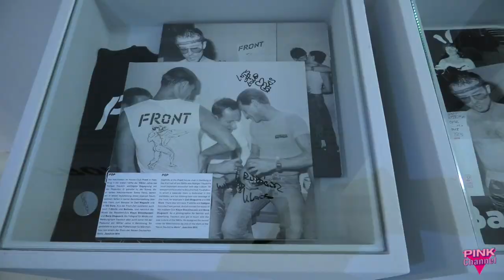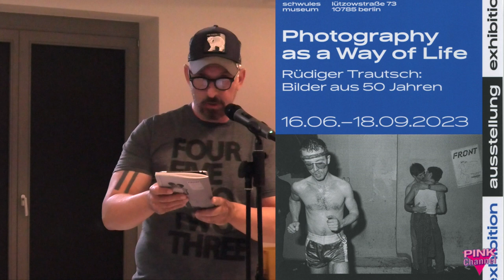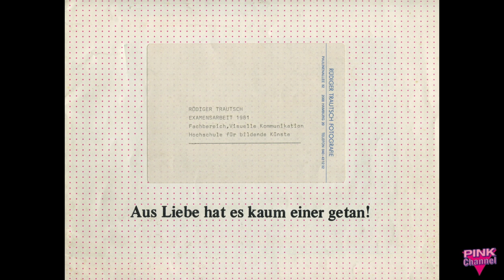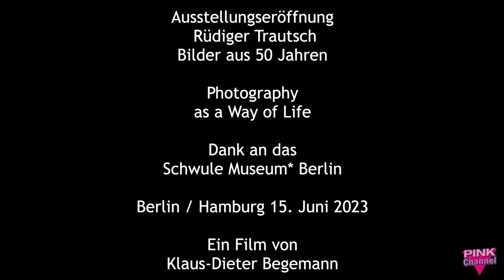Rüdiger Trautsch - Bilder aus 50 Jahren - Rede Dr. Peter Rehberg - SMU* Berlin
Am 15. Juni 2023 fand die Ausstellungseröffnung "Photography as a Way of Live" im Schwulen Museum* Berlin mit den Fotoarbeiten von Rüdiger Trautsch statt. Pink Channel dokumentiert die Eröffnungsrede des Kurators Dr. Peter Rehberg. Die Ausstellung zeigt einen Überblick auf das fotografische Werk von Rüdiger Trautsch, der im Herbst 2021 in seinem 75. Lebensjahr in Hamburg verstarb. Über 120 Bilder sind in 10 Kapiteln zu sehen. Hervorzuheben und mittlerweile ikonographisch sind seine Bilder zur ersten Schwulen-Demo in Berlin 1973 und seine FRONT-Bilder von 1983 (Front eine Kult-Disco in jener Zeit). Erstmalig sind Fotos seiner Examensarbeit an der HfbK Hamburg (Hochschule für bildende Künste) von 1981 mit dem Titel „Aus Liebe hat es kaum einer getan!“ zu sehen. Es liegt ein Ausstellungsheft aus, darin der lesenswerte Artikel von Dr. Rehberg „Euphorie und Selbstverständlichkeit: Die Politik der Fotografien von Rüdiger Trautsch“. Die Ausstellung ist noch bis zum 18. September 2023 im SMU* Berlin, Lützowstrasse 73, Nähe U-Bahn Nollendorfplatz zu sehen.